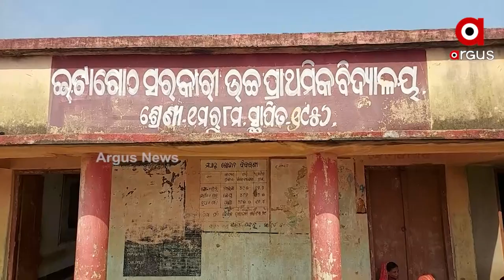Classes of the School run under a Tree, Pathetic condition of School Education in Bhadrak District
Classes of the School run under a Tree, Pathetic condition of School Education in Bhadrak District due to the negligence of the Odisha government.